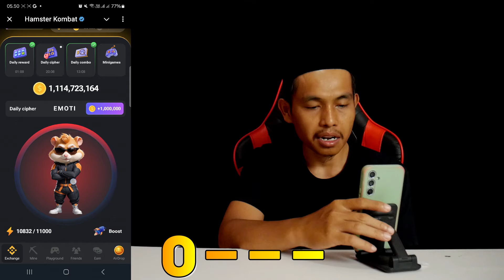Hamster Kombat Daily Cipher Today 10 September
LocaGo - Explore LocaNFTs, tap to mine coins $ 86 Milion, terbatas dari 1 july - 31 desember.